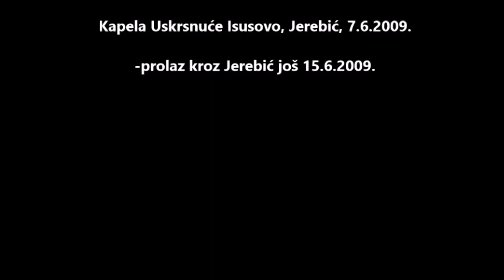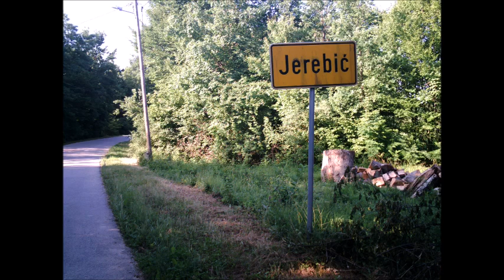Kapela Uskrsnuća Isusovog, Jerebić, 7.6. i 15.6.2009.